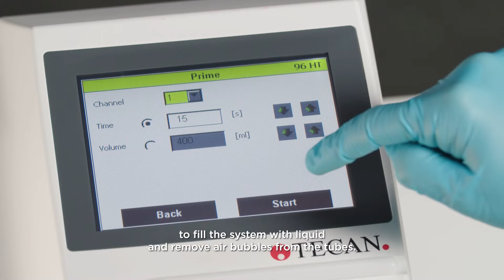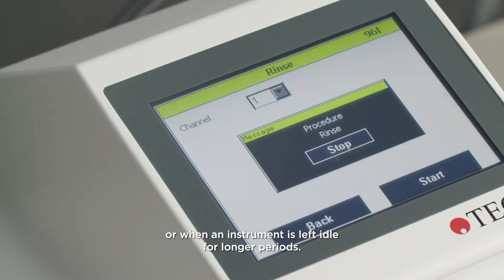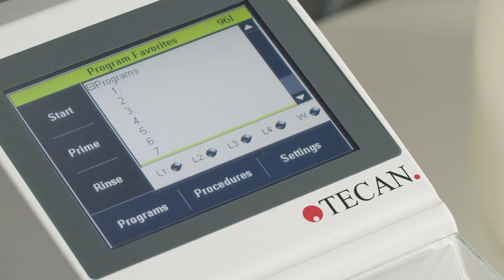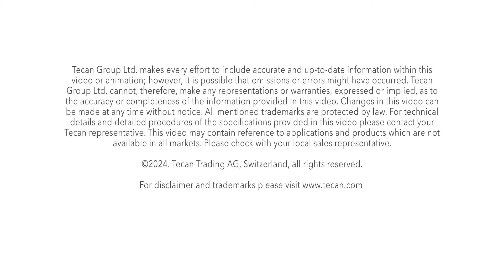How to perform maintenance for the HydroSpeed™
This video provides a step-by-step guide on how to perform daily and weekly maintenance tasks for your HydroSpeed™ microplate washer, to ensure optimal performance of the instrument.